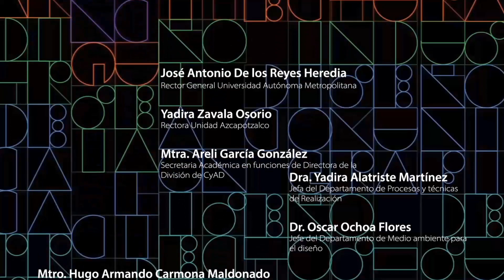Expo CYAD 23-O: Be Mor por Karyme Castro y David García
👉 ¡Conoce el proyecto de David García y Karyme Castro!

🔎 @_be_mor : Autoconocimiento y autodescubrimiento en el joven adulto mexicano

💬¿Qué te parece este proyecto? ¡Cuéntanos en los comentarios!